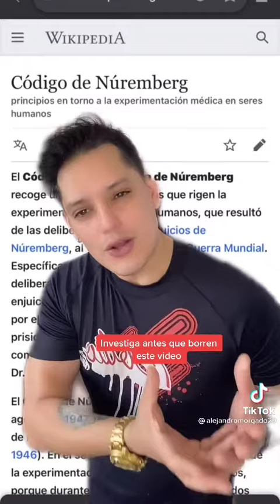codigo de nuremberg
Video de perlintony1976